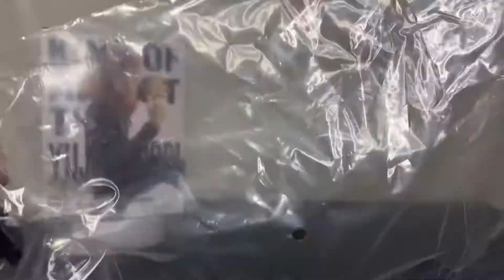超躍動感！呪術廻戦 KING OF ARTIST 虎杖悠仁フィギュア 開封動画 JUJUTSU KAISEN Yuji Itadori Prize figure Banpresto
2022年3月発売